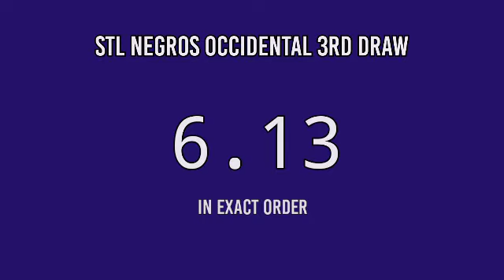3RD DRAW, STL NEGROS OCCIDENTAL 7PM RESULT TODAY May 24, 2022 STL PARES EVENING DRAW RESULT